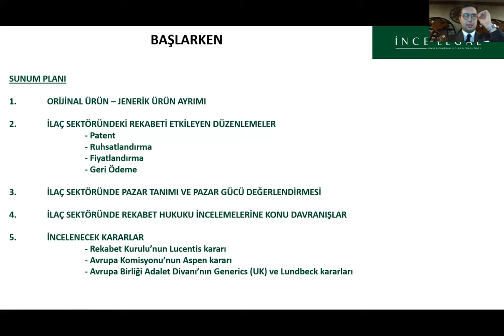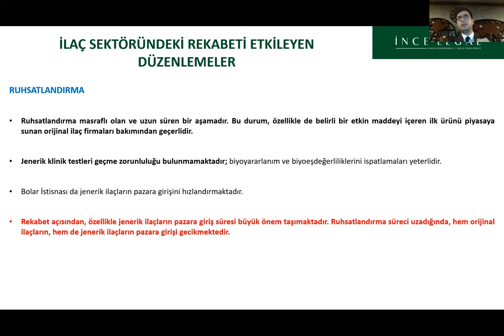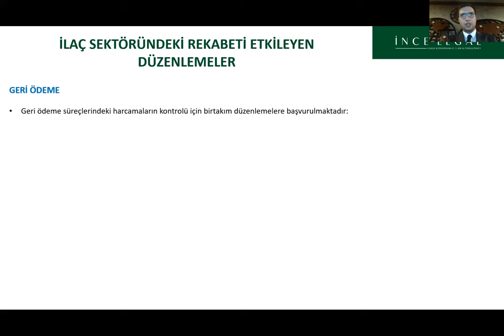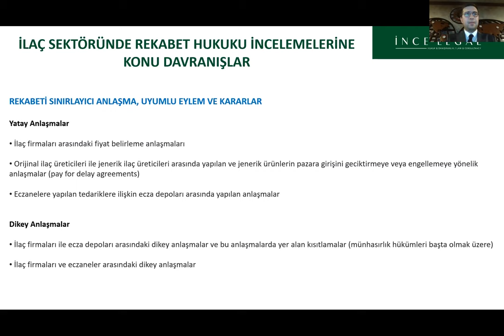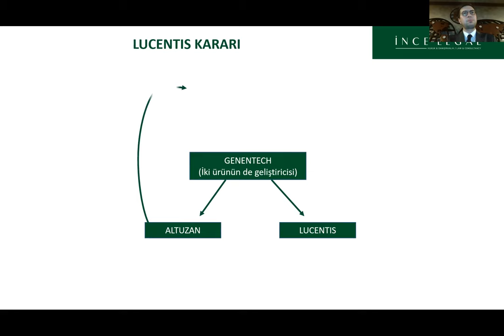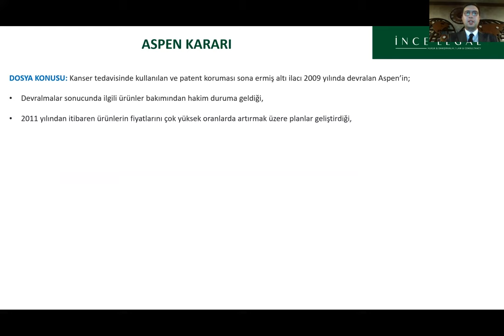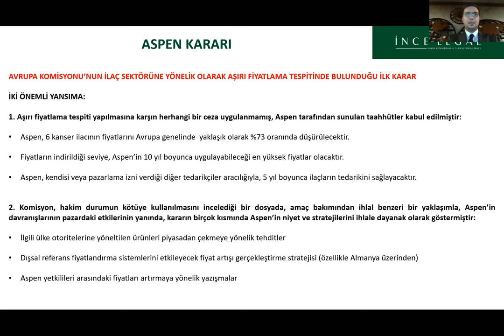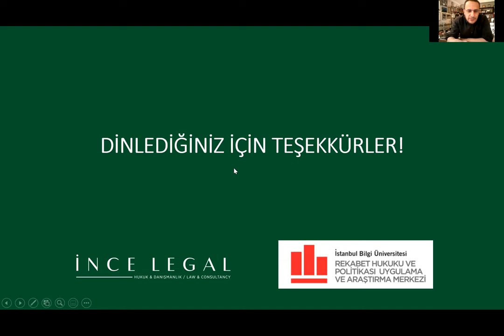Av. Nuri Melih İnce, Güncel Kararlar Işığında İlaç Sektöründeki Güncel Rekabet Hukuku Tartışmaları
Av. Nuri Melih İnce'nin 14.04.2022 tarihinde Uygulamalı Rekabet Hukuku Seminerleri 2022 bahar dönemi programı kapsamında sunduğu "Son Dönem Kararları Işığında İlaç Sektöründeki Güncel Rekabet Hukuku Tartışmaları" başlıklı tebliğin video kaydıdır.